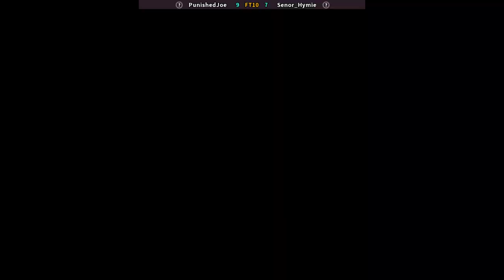Dan-Ku-Ga FT10 PunishedJoe vs Senor Hymie ROLLBACK NETCODE